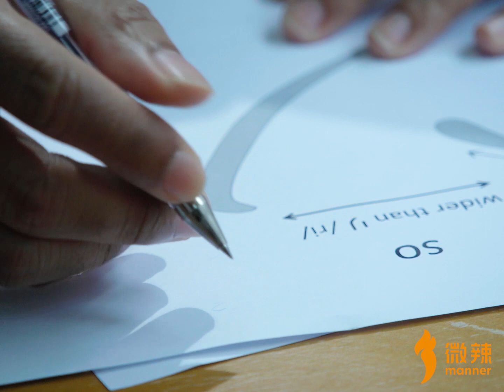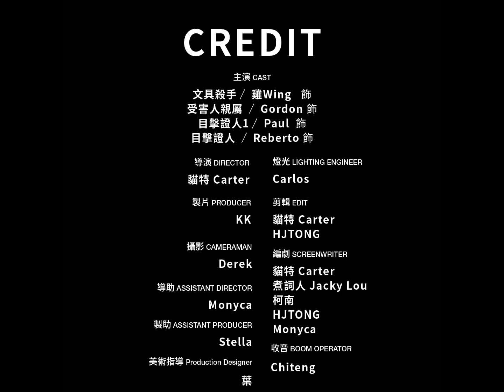學生時期，我們都試過失去它們！｜微辣Manner